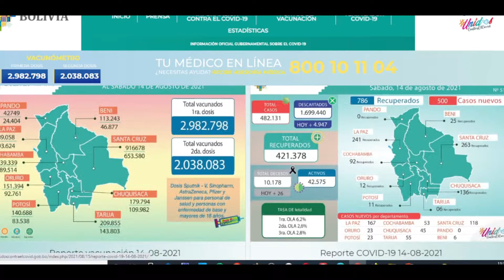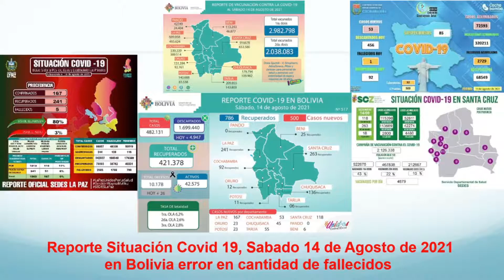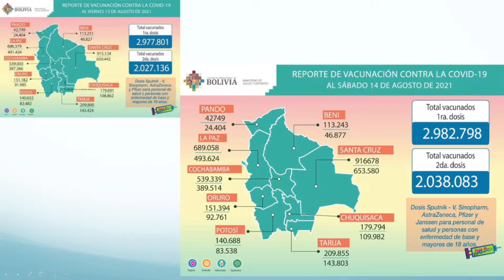Sabado 14 Agosto Reporte Situación Covid 19, (Actualización, error en Fallecidos)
Este es el reporte del Sabado 14 de Agosto de 2021 sobre la situación del Coronavirus (Covid 19) en La Paz, Santa Cruz, Cochabamba, Bolivia y el mundo con estadísticas de los SEDES y Facebook.